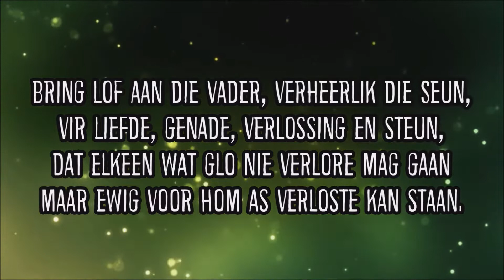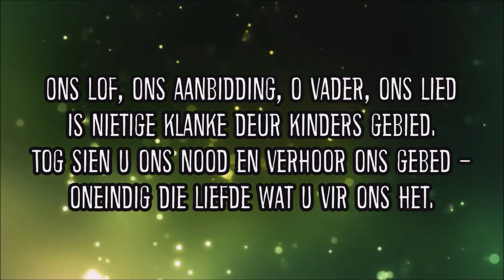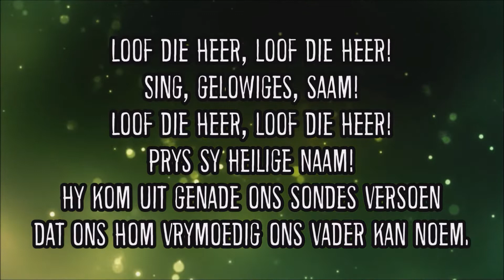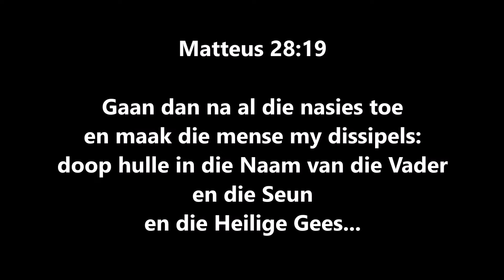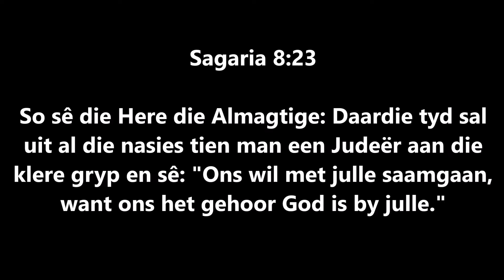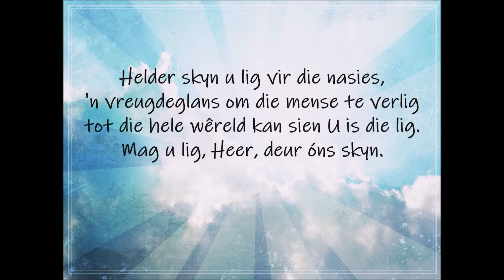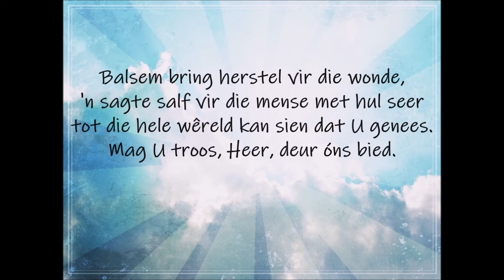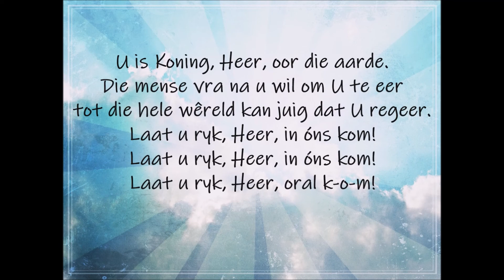NG Riebeeckstad Erediens 20 Junie 2021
Erediens van die NG Gemeente Riebeeckstad op 20 Junie 2021
Tema: Sout en lig…
Tekste: Matteus 5:13-16 en 28:19; Handelinge 1:8 en 2:47; Sagaria 8:23
Prediker: Ds. Christo Nel

Videos used:

Bring lof aan die Vader

Helder skyn u lig vir die nasies